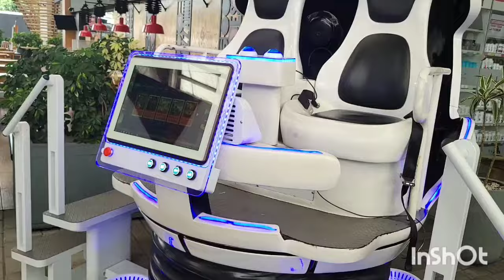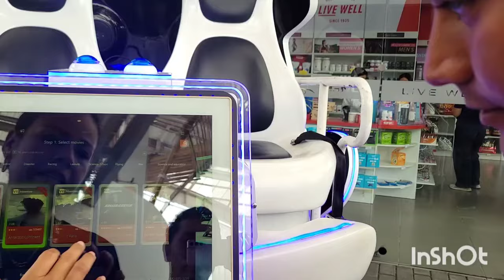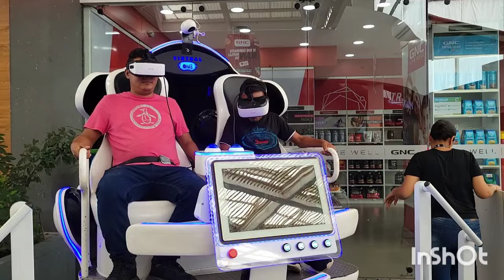CORINA llora del Mied0 al subirse a este juego y CHOCA se burla de ella